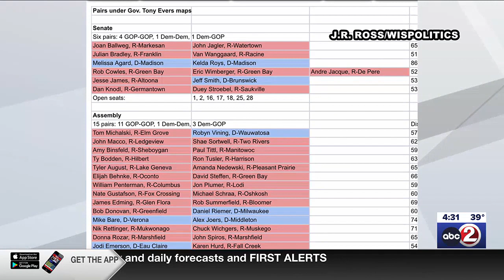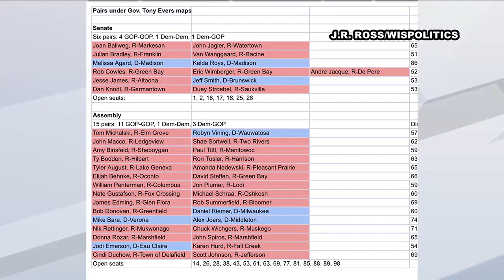DEBRIEF: New Wisconsin legislative maps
Our political reporter Jason Zimmerman spoke with those who might be affected by the new voting districts.